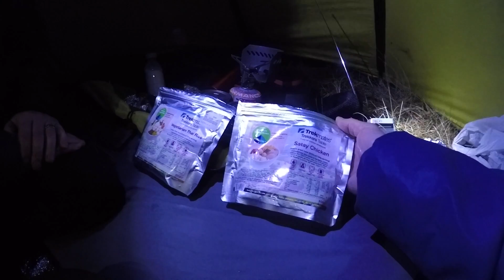Lake District Wild Camp.Black Sail Pass. 30th Dec 2016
The second outing of our trip to the Lake District at Christmas . Our tent gets ransacked ,Marley gets a limp and the weather is crap .